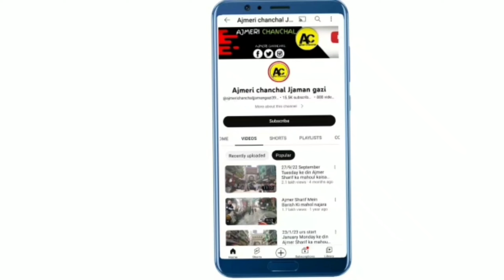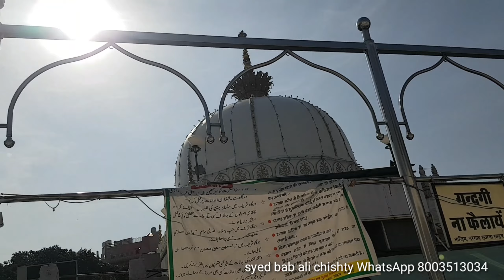4/5/23 jumme Raat Ke Din Ajmer Sharif ka mahoul kya hai najara aur Dargah Sharif ziarat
4/5/23 jumme Raat Ke Din Ajmer Sharif ka mahoul kya hai najara aur Dargah Sharif ziarat